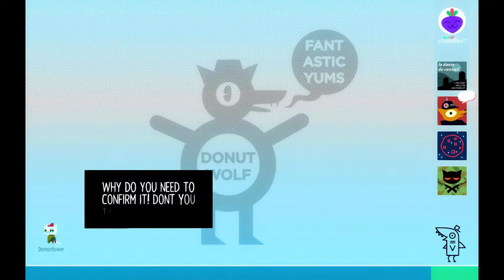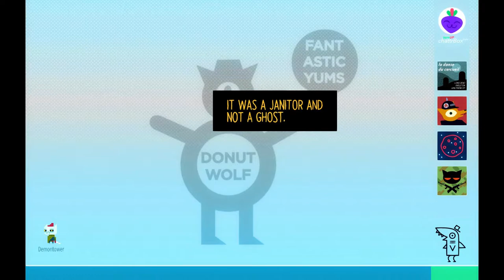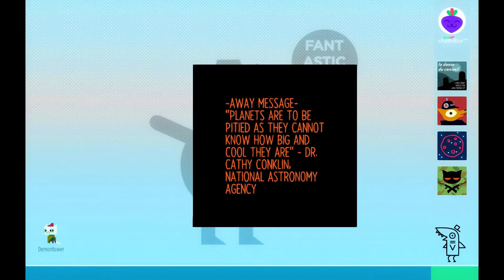Let's Play – Night in the Woods - 31 - THE FINAL DREAM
Margaret "Mae" Borowski is a 20-year old college dropout, who has returned to her home town of Possum Springs after a two-year absence. While things there are largely the same she finds that it's also very different. The more she tries to reconnect with her friends Gregg Angus and Bea, the more she sees how they have moved forward when she hasn't. If that wasn't difficult enough there's something not right about the town. Is it just her imagination? Or are her nightmares telling her the truth?